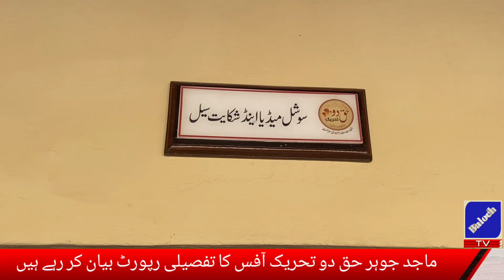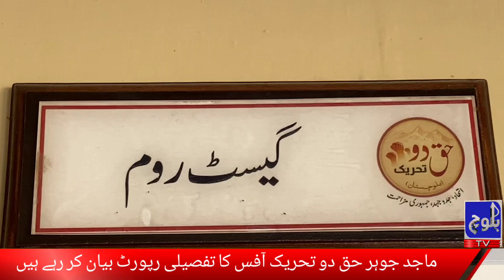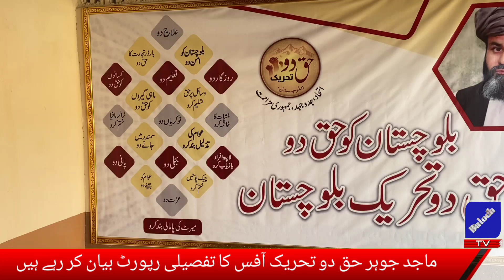ماجد جوہر کا حق دو تحریک آفس گوادر کے بارے میں تفصیلی رپورٹ gwadar news balochi dailynews #